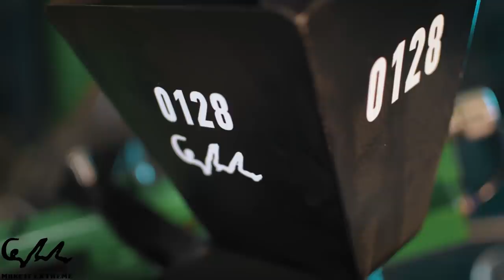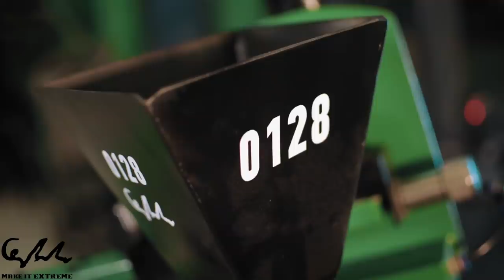Almonds vs. The Ultimate Crushing Machine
In this video, we present to all of you a structure of a pioneer machine, useful for cracking the almond's shells. Without spending a lot of money making it, this machine can crack easily many almonds making our life much easier!

►Tools in this video:
Engineers Squares Set
25FT Tape Measure

• Special Thanks to our Patrons:
✔TOP Patron: [Devin Bauste]

New Patrons: Dan, Chintan Bhat, Uros Joksimovic, bcullen524, Daniel Strickland, Hamid, Murat Balekoglu, Deyvide Silva, Brennan Stoltz, Adrian Piątkowski, Fanie Pretorius